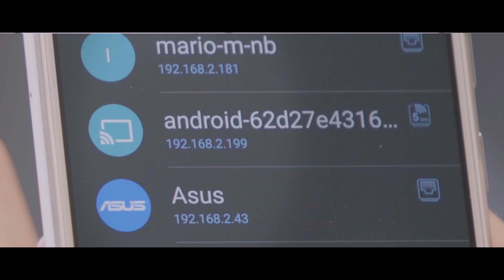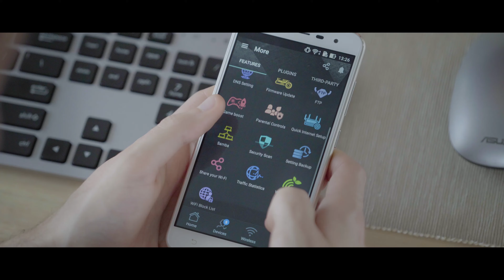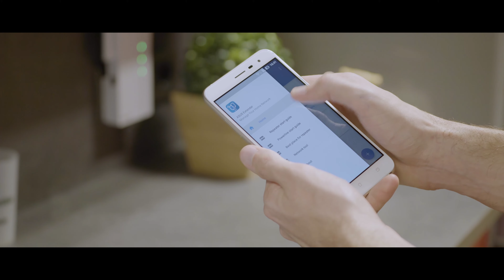POTENCIA TU RED con los routers y repetidores ASUS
ASUS ofrece la gama mas amplia de productos de redes, capaz de dar solución a cualquier necesidad de mejora de tu instalación wifi, ya sea en tu hogar o empresa.

Descubre las tecnológias y toda la potencia que esconden los routers de ASUS. Averigua como ir más allá ampliando tu red con los extensores de ASUS... o aprende como gestionar desde el móvil toda tu infraestructura, estés donde estés.

 - Navega seguro, descarga, juega y trabaja con routers y extensores de red ASUS -

Mas información:

· AiProtection, lo último en seguridad integrada de serie en los routers ASUS
· ASUS Router: Gestiona tu red desde el móvil de forma profesional